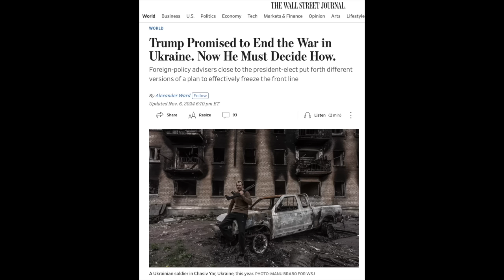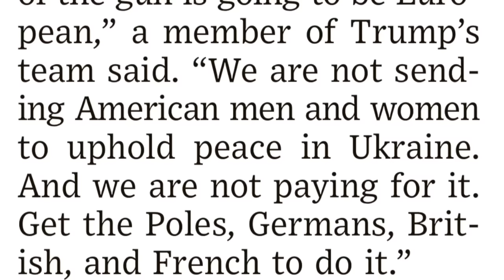929. Trump prezydentem USA - skutki dla Polski i świata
⏰ Rozdziały
00:00 Wprowadzenie
01:31 Trump prezydentem USA - co czeka Polskę i świat?
@SykulskiLeszek - zapraszam do subskrypcji kanału